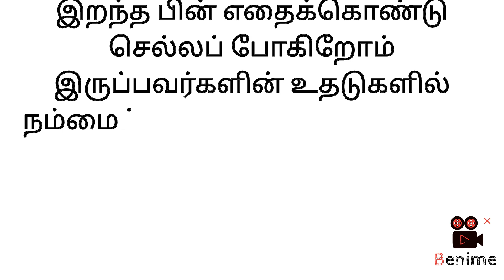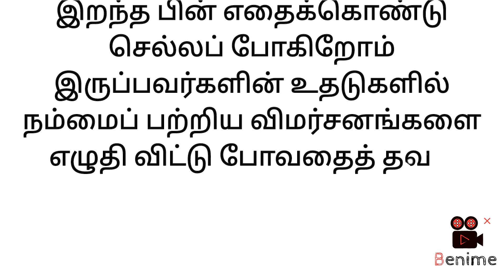விமர்சனங்கள் தமிழ் கவிதை newminutes tamil